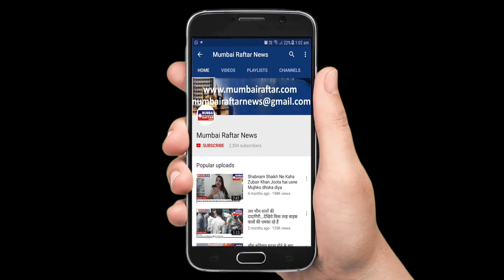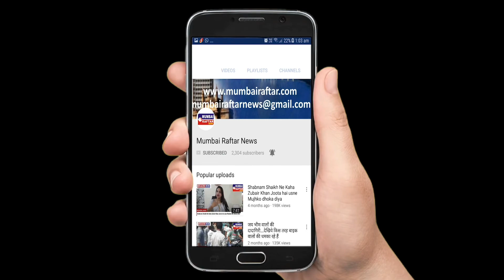रीहोप संस्था की ज्योति सिंह को लीजेंड दादा साहेब फाल्के अवार्ड देकर सम्मानित किया